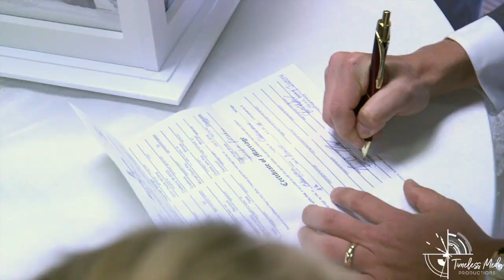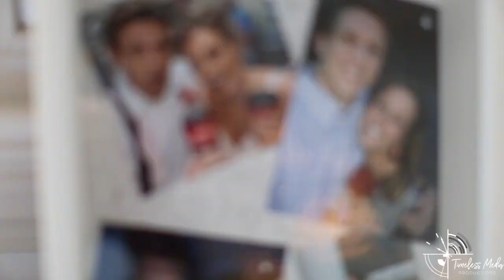Jenna + Josiah | Highlights Reel | Castle Farms | Charlevoix, MI